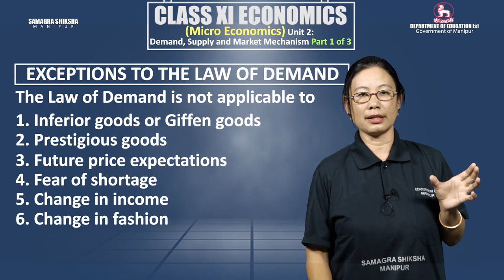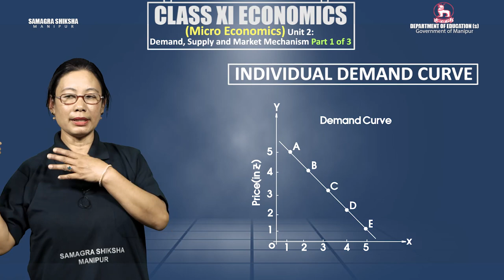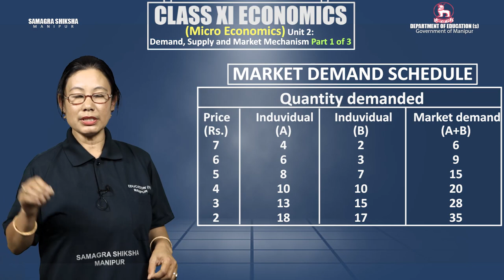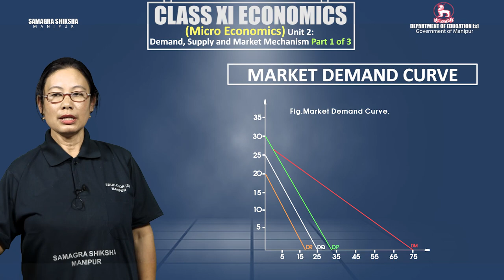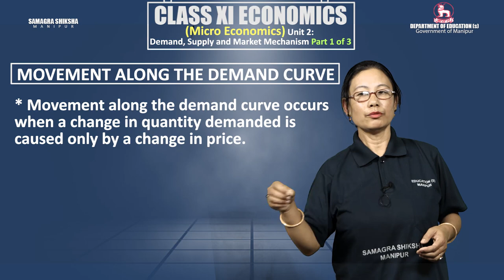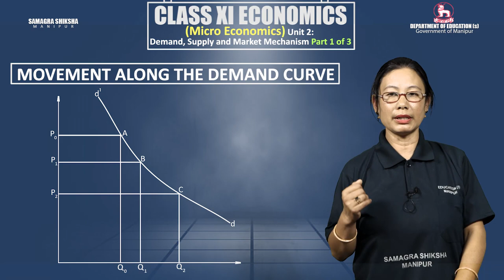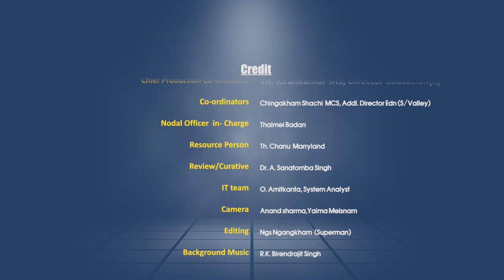Class XI Economics (Micro Economics) Unit 2: Demand, Supply and Market Mechanism (Part 1 of 3)